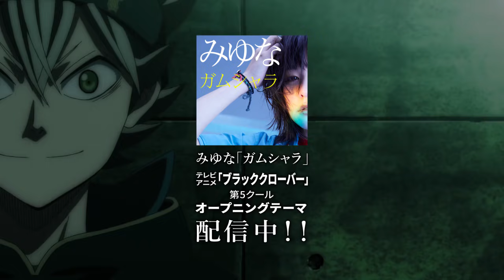みゆな/ガムシャラ (テレビアニメ「ブラッククローバー」OP映像 ver.)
現在話題沸騰中！テレビアニメ「ブラッククローバー」の10月クールオープニングテーマになっているみゆなの「ガムシャラ」をアニメOP映像バージョンにて公開！
ブラッククローバーのオープニング映像にガムシャラのリリックを乗せたオリジナル映像になっています！

宮崎在住の高校生シンガー・みゆなの初配信曲「ガムシャラ」。
テレビアニメ「ブラッククローバー」の主人公とその仲間たちの生い立ちや夢に向かって躍進していく様子と、「ガムシャラ」の歌詞やメロディーの疾走感や奮起がまさにリンクしていて、若き彼女だからこそ表現できる全力ソング！

映像に歌詞がのることで、通常のオープニング映像よりさらにアニメの世界に移入できる仕上がりとなっています。

★Eggs みゆな　アーティストページ★　※デモ音源配信中！

★★2019年2月6日(水) 初となるミニアルバム『眼』の発売が決定！★★

既に配信リリースされている「ガムシャラ」「天上天下」はもちろんライブで披露していたみゆな作詞作曲の新曲「ふわふわ」他５本が収録予定です！

★CD商品情報★

「眼」
　品番：HPP-1011
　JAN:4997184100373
　レーベル：Here, Play Pop

‹販売価格›
1,600yen (税別)

‹発売日›
2019年2月6日（水）

‹収録曲›
「ガムシャラ」(TVアニメ『ブラッククローバー』第5クールOPテーマ曲)
「天上天下」(TVアニメ『ブラッククローバー』第5クールEDテーマ曲)
「ふわふわ」(新曲)
ほか 全5曲収録予定

▼詳細は以下SNS＆HPで発信していきますのでチェックしてください

"ガムシャラ (GAMUSYARA)" by Miyuna

One of the popular animes, Black Clover's opening song is now on YouTube!

This is the original anime version of a music video, taking the opening cut and put the lyric on the bottom.

The high school girl/singer-songwriter from Miyazaki, Miyuna's very first song, "GAMUSYARA."
With her energetic voice, lyric, and up-tempo melodies, this song expresses an attitude of the main character of Black Clover trying to make a way through with his partners for their dreams!!

★Demo version of her songs only available on Eggs!★

★★Miyuna's first mini-album, "眼 (Meh)" will be released on February 6th, 2019!!★★

This mini-album will contain "ガムシャラ (GAMUSYARA)," "天上天下 (TENJO TENGE)," her new song, "ふわふわ(Fuwa-Fuwa)," and 5 other songs!

★CD Info★
"eye"
Product #: HPP-1011
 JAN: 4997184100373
Label: Here, Play Pop

‹Price›
1,600yen (w/o tax)
‹Release Date›
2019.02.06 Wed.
‹Song Contents›
"ガムシャラ (GAMUSYARA)" (TV-Anime "Black Clover" 5th Season Opening Theme Song)
"天上天下 (TENJO TENGE)" (TV-Anime "Black Clover" 5th Season Ending Theme Song)
"ふわふわ (Fuwa-Fuwa)" (New!)
And 5 Others!

▼Any updates available on SNS, please follow them and check!